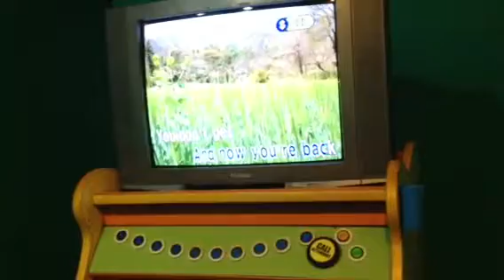Jar of hearts - joseluo balatan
Wahahah